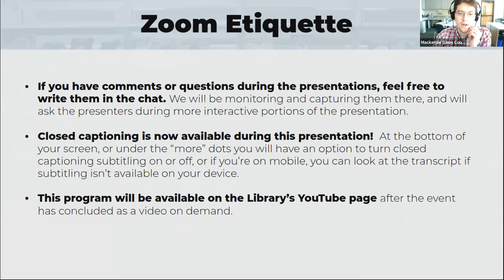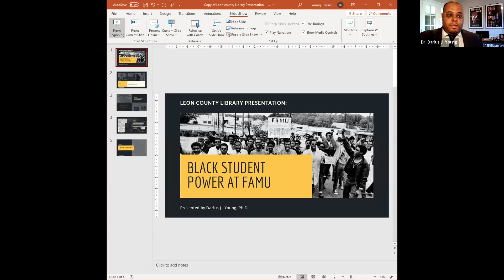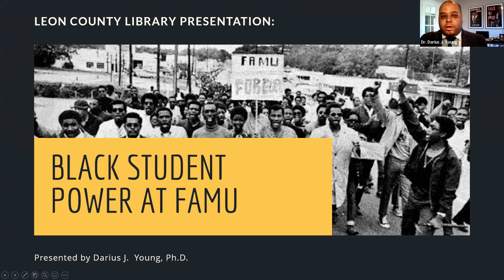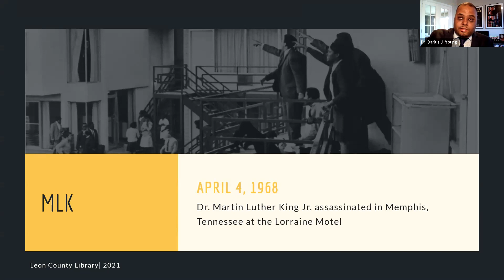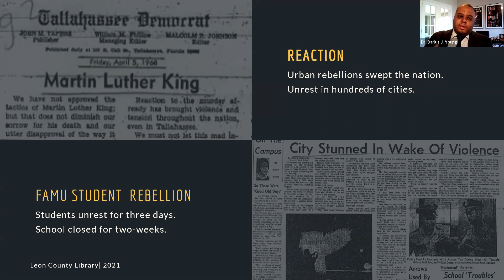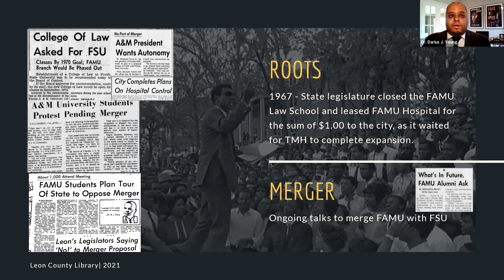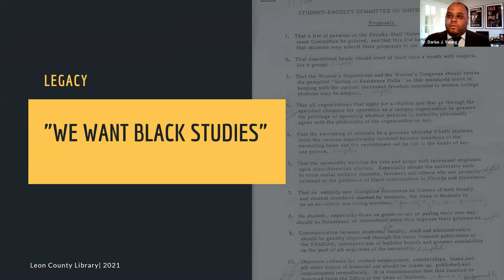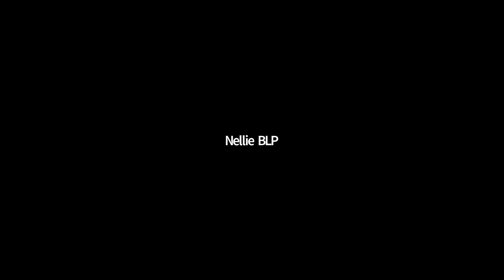Untold Stories of Leon County's Black History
What's a story of the deep, rich African American experience in Leon County that often gets overlooked?

LeRoy Collins Leon County Public Library System is honored to present perspective from historians Dr. Nashid Madyun, Dr. Reginald K. Ellis, and Dr. Darius J. Young at the FAMU History Department and Meek-Eaton Black Archives on this question.